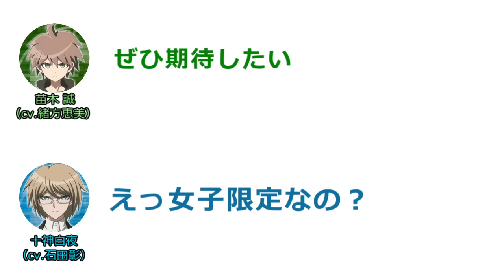石田彰「フィッシュ・アイを演じるのはもう無理‼」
『スーパーダンガンラジオ 緒方恵美の絶望学園放送部』第20回（2012年12月7日 放送）より

石田さんは至る所で「女の子役はもう無理だ」とおっしゃっていますが、去年（2019年）のラジオドラマでも石田さんは女の子（に変装する）役を演じていらっしゃいました。
この2人の組み合わせって本当にもう形容しがたいくらい良いですよね。
あと、石田さんの方が緒方さんより身長が7cmくらい小さいのも萌えポイントです笑